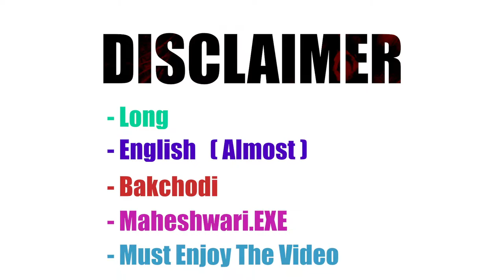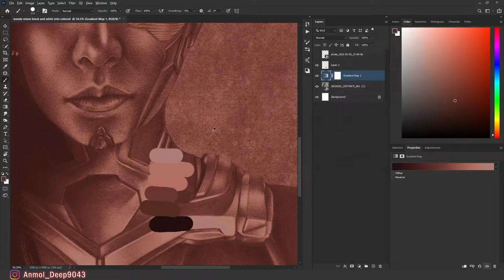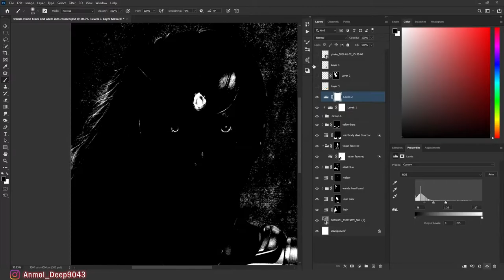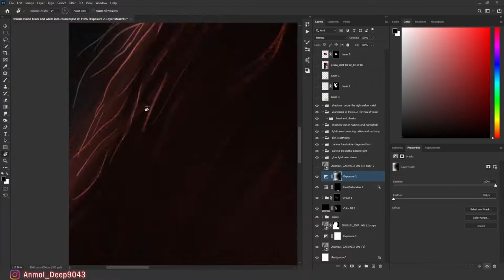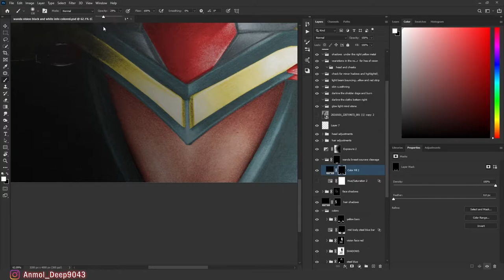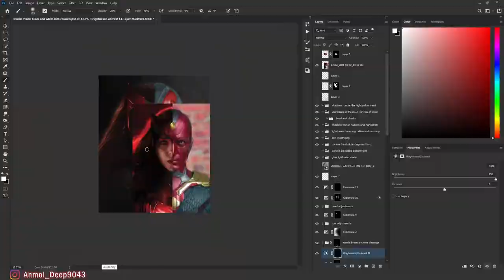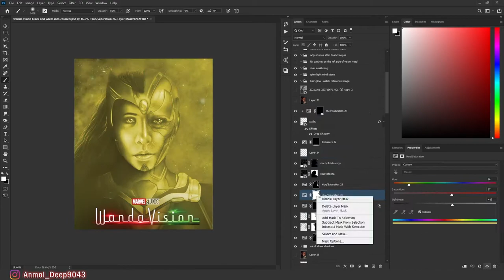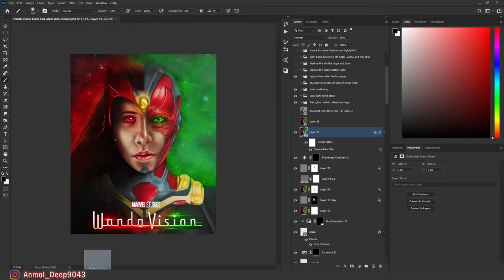🔥Drawing 'Sketch' Into 'Digital Artwork' !🔥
Concept- Wanda Vision
Post of This ARTWORK Is out , It Would Be Fun Seeing it.
MAKING THIS ARTWORK WAS A JOURNEY,
WHICH MADE ME FEEL LIKE THAT EXPLORING NEW THINGS CAN MAKE YOU TEACH WHOLE LOT OF THINGS , EVEN WHEN YOU FEEL THAT YOU ARE MASTER AT SOMETHING SPECIFIC.
THIS TIME I WONT WRITE MUCH BECAuSE I KNOW YOU GUYS DON'T EVEN PAY ATTENTION , LAST TIME I UPLOADED A POST WAS A COMPLETE DISASTER( IN NUMBERS )BUT THEN I TOOK MY TIME AND CAME OUT OF THIS VICIOUS CIRCLE OF NUMBERS AND LIKES , AT LAST I JUST WANT TO SAY THAT IF I AM TAKING TIME TO MAKE SOMETHING THEN IT MEANS THAT I AM ABOUT TO BLOW  YOUR MIND IN NEAR FUTURE, NOT ONLY FOR SINGLE TIME BUT BACK TO BACK ,IT WOULD KEEP HAPPENING TILL I REACH A SPOT FROM WHERE LIFE LOOKS ANF FEELS MORE ENJOY FULL
Sketch By : @artistsourav_
Digital Art By : @anmol_deep9043
Edited on Adobe Photoshop 2020
Time taken - 4 days ( Sketch Artwork ) And 11 hours ( photoshop )

Peace.
Thank you so much...

check this dope music i used in my video :

Industreets · Harris Heller
Lifestyle

Raw Textures · Harris Heller
Lifestyle

The Juice · Harris Heller
Lifestyle